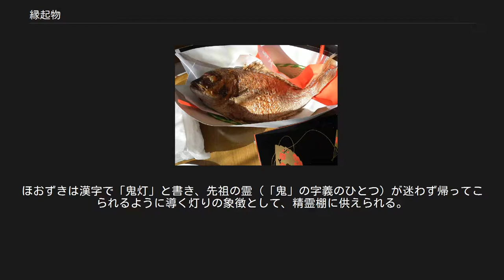縁起物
蕎麦は年越し蕎麦や引越し蕎麦などとして食される 鯛は「めでたい」に通じる 縁起物（えんぎもの）とは、よい事があるようにと祝い祈るための品物。
 五穀豊穣、大漁追福、商売繁盛、家内安全、無病息災、安寧長寿、夫婦円満、子孫繁栄、祖先崇拝や招福祈願、厄除祈念や「ハレ」に纏わる物など多岐に渡る。
また、祭礼や縁日や市などの社寺の参道や境内や門前町・鳥居前町において参詣者に授与・販売する歴史的、文化的背景のあるものを指す。
日本古来の物として特殊な例としては祭りなどで選ばれた福男やなまはげなどの演者、力士など神の依り代になった人も縁起物とされる。
時節による滋養強壮の目的で長寿や薬事効果を期待して食された物として鰻や初鰹なども縁起物といえる。
仏教、密教、ヒンドゥー教などのインド文化を起源とするものや五節句や二十四節気など中華文明の風俗・習慣を起源に持つ物も存在し、それらが日本古来の神道と渾然一体となっているものもある。
（具体的には七福神の一柱である「大黒」はヒンドゥー教を起源とし、日本には大乗仏教の「大黒天」と、密教の「大黒天」と、神道の神である大国主命と仏教の大黒天が神仏習合した「大黒様」と、三つの神仏が存在し姿も意味合いもそれぞれ違うものである。） 別名「牽牛」（花は「牽牛花」）というが、これは、その種（牽牛子）が薬として非常に高価で珍重されたため、種を贈られた者は牛を牽いて御礼をしたという、古い中国の謂れである。
平安時代に日本にも伝わり、牽牛子は百薬の長として珍重された。
 その後江戸時代には、牽牛との逢瀬を願う織女になぞらえて「朝顔姫」などと呼ぶことが一般的になり、花が咲いた朝顔は「彦星」と「織姫星」が今年も出会えたしるしとして、縁起の良いものとされた。
 お盆の起源は仏教に由来する盂蘭盆会であるが、日本では古来の先祖崇拝や精霊崇拝の要素を取り込んで、現在のいわゆる「お盆」の形になった。
ほおずきは漢字で「鬼灯」と書き、先祖の霊（「鬼」の字義のひとつ）が迷わず帰ってこられるように導く灯りの象徴として、精霊棚に供えられる。
 祭り・興行[編集] 祭礼[編集] 1月[編集] 2月[編集] 3月[編集] 4月[編集] 5月[編集] 6月[編集] てるてる坊主 7月[編集] 8月[編集] 9月[編集] 10月[編集] 11月[編集] 12月[編集] 唄[編集] 演奏[編集] 舞踊り・神楽[編集] 曲芸・太神楽[編集] 飲み物[編集] 食べ物[編集] 青物・穀物[編集] 御節料理の赤く染められたチョロギと黒豆煮 水産物[編集] その他[編集] 行為[編集] 気象[編集] 人[編集] 動物[編集] 植物[編集] 鉱物・貴石[編集] 道具[編集]